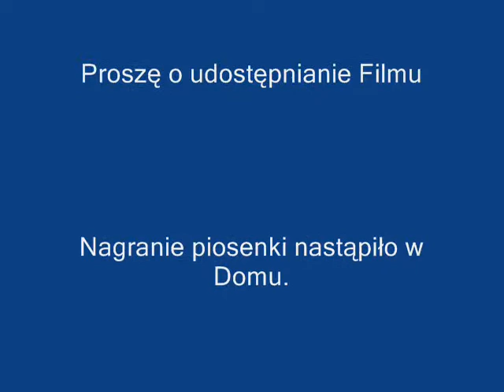Dawid Smoczyk- Michael Jackson - Heal The World -Dawid Smoczyk